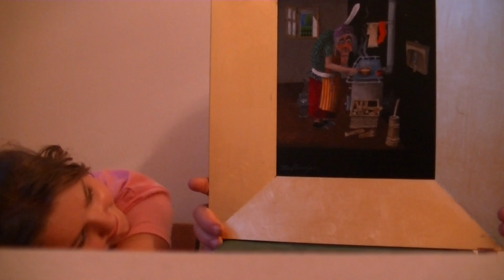Kastlunger Harald, Das Scharner Moidele (Ridnaun, Ratschings, Wipptal)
Titel des Bildes: Das Scharner Moidele

Stilrichtung: Phantastischer Realismus *

Signatur:  Signiert Kastlunger

Maltechnik: Acryl-Eitempera auf  Karton.

Das Bild wurde auf weissem Karton grundiert mit reinen Pigmenten teils mit Acryl teils mit Eitempera gemalen (Pinsel 1,2, 3 Marder mit Acryl fixiert. Das Ganze ist in Laviertechnik, die Farben werden in mehrfachen Schichten aufgetragen, wobei immer die untere Farbschicht durchleuchtet. Eitempera =  Ein Vollei (Eigelb und Eiweiss), gleichviel gek. Leinöl die Hälfte vom Leinöl ist Dammar Harz ) Akazie, dann ein ätherisches Öl und Leinwasser.

Bildgröße: Breite: 23,00 cm, Höhe: 30,00 cm

Provenienz: Atelier Harald Kastlunger Brixen - Südtirol

Bildbeschreibung:

Der Phantastische Realismus bezeichnet eine Stilrichtung der modernen Kunst, für die u. a. die surrealistischen Arbeiten Salvador Dalis und Hans Bellmers richtungweisend waren. Kennzeichnend für den Phantastischen Realismus ist die subtile Ausarbeitung der manieristisch-grotesk, oft auch erotisch-phantastisch anmutenden Bilder, * deren Bildsujets aus mythischen Themen, kosmischen Träumen, alttestamentarischen Fabeln und apokalyptischen Visionen bestehen.**

Das Bild seiner absoluten Phantasie leitete in seiner Schaffenskraft eine Ära der vollkommenen Selbstlosigkeit ein. Jedes Bild strahlt sein eigenes Glück aus und wird zur Erfüllung kindlicher Wünsche, jugendlicher Träume, erwachsener Sehnsüchte. Auch Kastlunger war in seiner Jugend von einer theologischen Fiktion ergriffen, wurde dann zu einem metaphysischen Sucher und befindet sich heute als Realist der Phantasie in einem positiven Stadium. Zwischendurch verspürt er den Sinn nach vergangenen geheimnisvollen Märchen. Er lauscht der Stimme der alten Erzähler und träumt laut mit in dieser wunderbaren und geheimnisreichen kindlichen Welt. All das findet sodann seinen Niederschlag in einem märchenhaften Zyklus, wo der Betrachter Kastlungers verzauberte Welt und die Stimmen von Feen, Kobolden und Gnomen förmlich spürt und hört. Er will anderen von seinen Träumen erzählen und die Essenz seiner Beobachtungen weitergeben. ***

*** (siehe  Monografie von Harald Kastlunger  Fantastischer Realismus und die Wichtigkeit der Materie S. 7)

(Harald Kastlunger hat für jedes dieser Bilder eine Beschreibung verfaßt. Die originale Handschrift befindet sich in einem Umschlag auf der Rückseite des jeweiligen Bildes.)